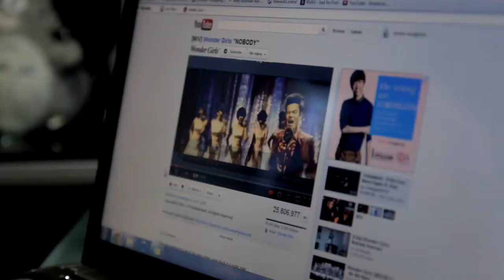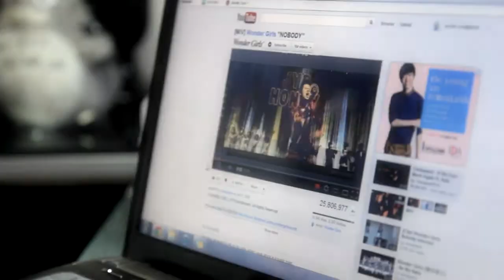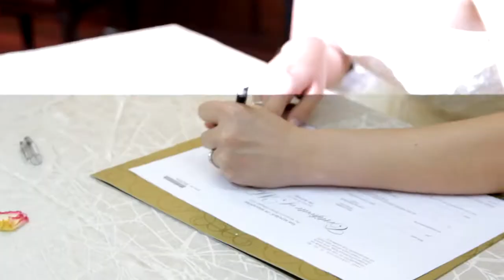Guobin & Selin's Wedding - Express Highlights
Yet another couple from my cell group ties the knot! =)